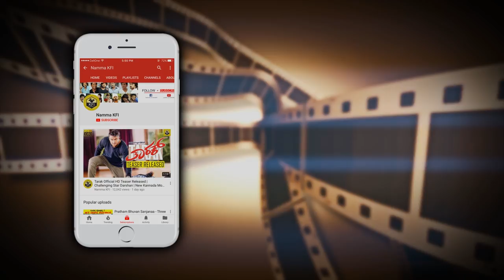Indrajit Lankesh Family Photos With Wife And Sons